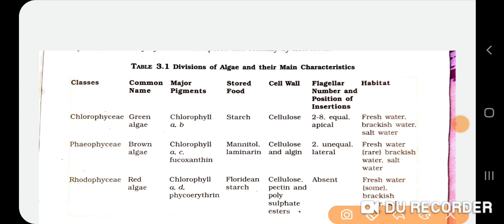NCERT biology ll class 11 ll chapter 3 ll Table 3.1